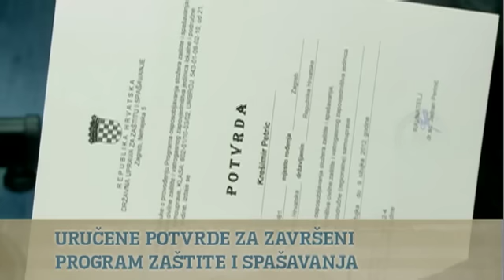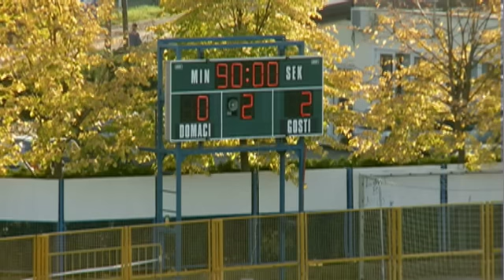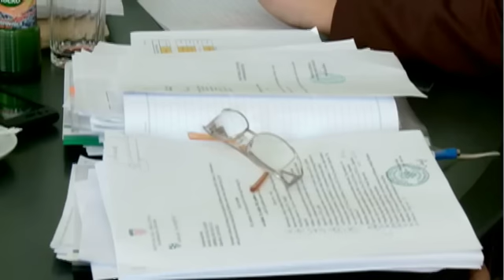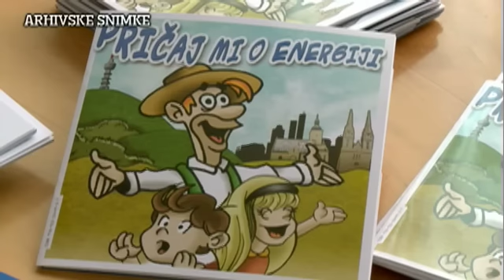TV Zaprešić, Vijesti 22.10.2012.